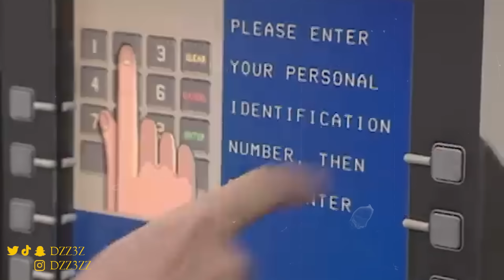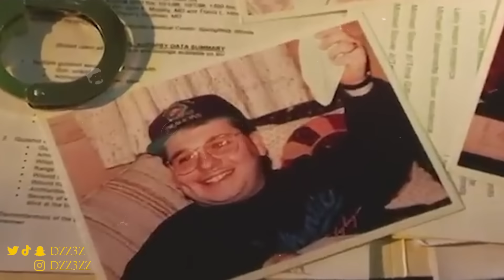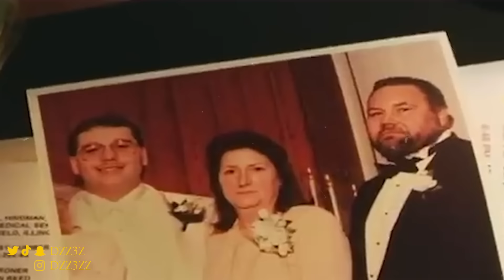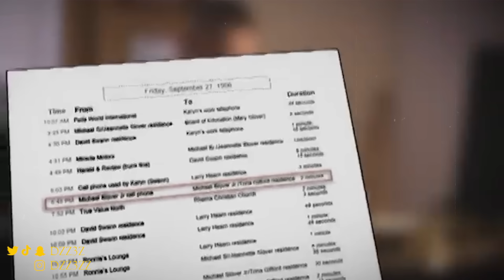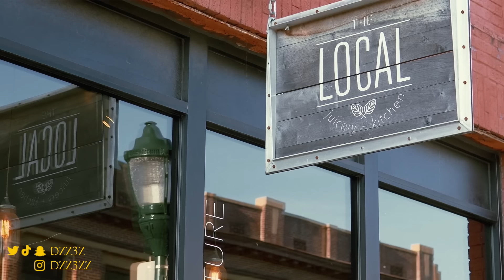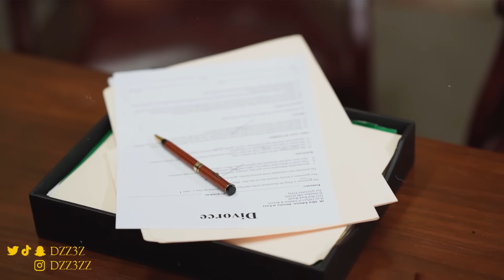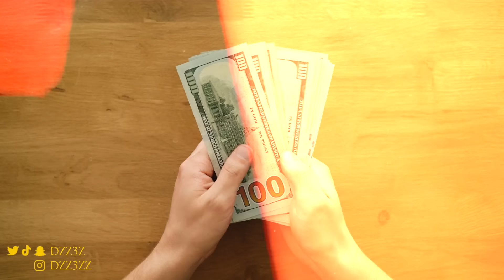حادثة سونيا تحت شجرة الزيتون + حل لغز حلقة كارين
سُبْحَانَكَ اللَّهُمَّ وَبِحَمْدِكَ ، أَشْهَدُ أَنْ لا إِلهَ إِلَّا أَنْتَ أَسْتَغْفِرُكَ وَأَتْوبُ إِلَيْكَ جميع حساباتي الشخصية :